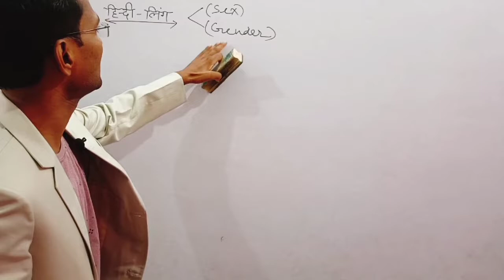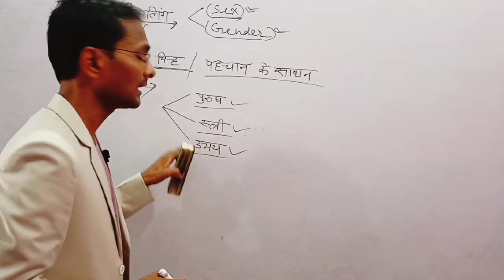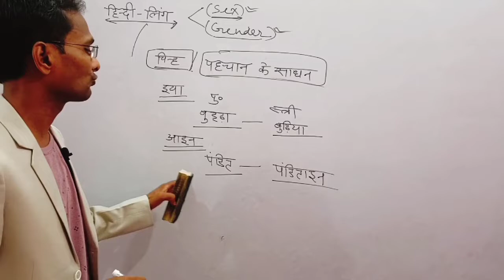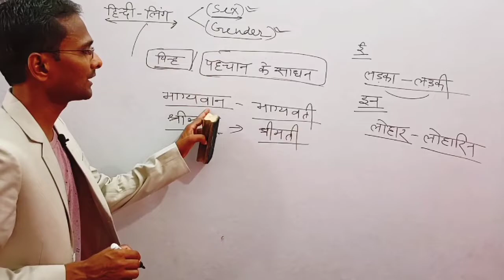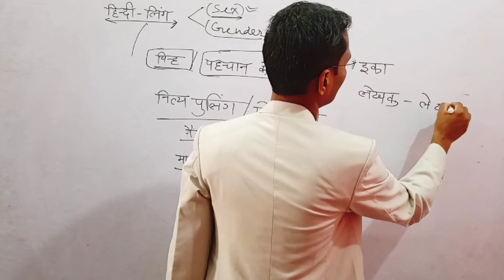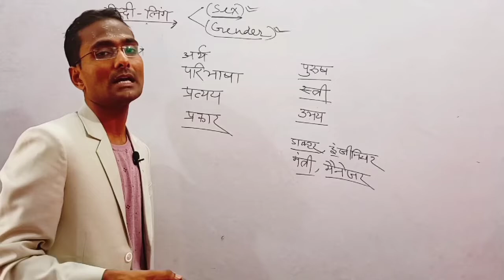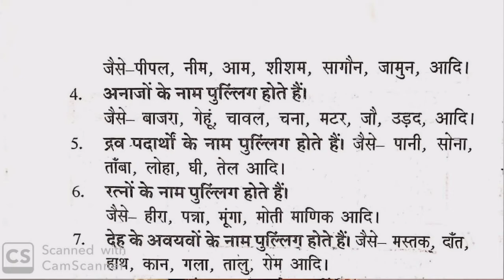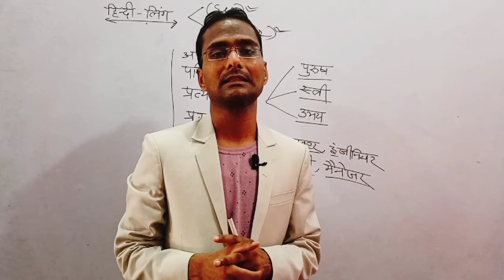UPSSSC PET|हिंदी टॉपिक- लिंग| फटाफट वीडियो- कहीं देर न हो जाये By Veeresh Verma